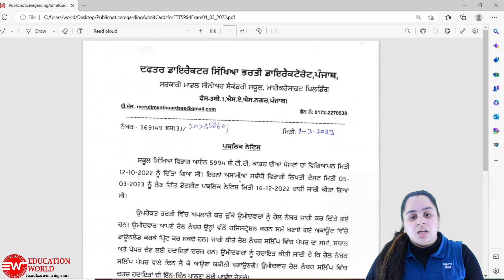ETT Exam Date Out | 5994 ETT CADRE Exam Date Out 2023 | Punjab ETT New Notification Out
Punjab ETT Exam 2022 | ETT Exam Date Out 2022 | Punjab ETT Syllabus | ETT Punjab Admin Card | Punjab ETT 5994 Syllabus | ETT 2022 New Notification | Punjab ETT Previous Year Question Paper